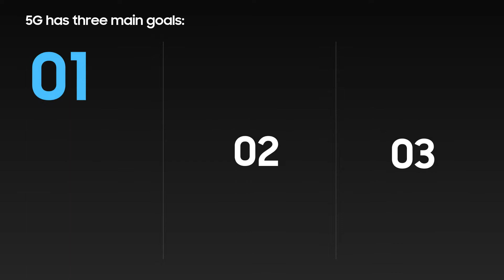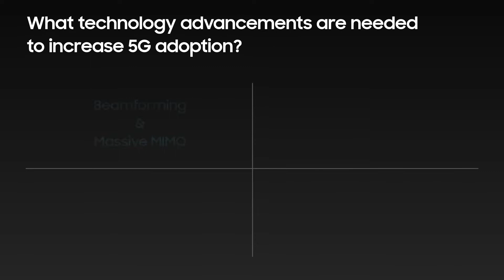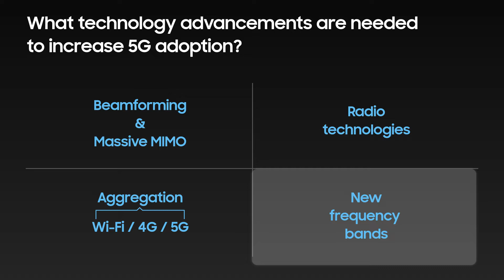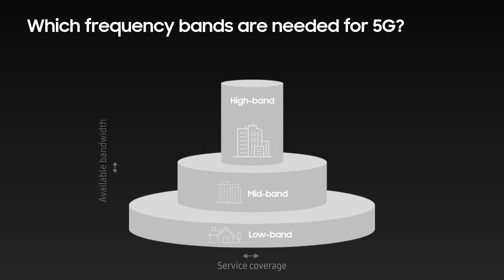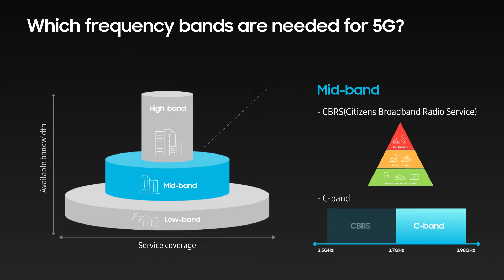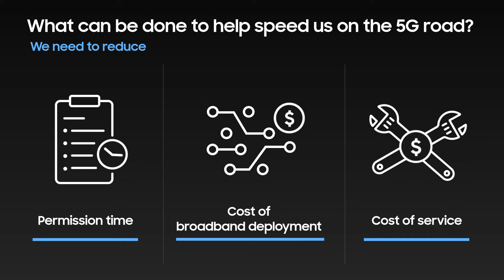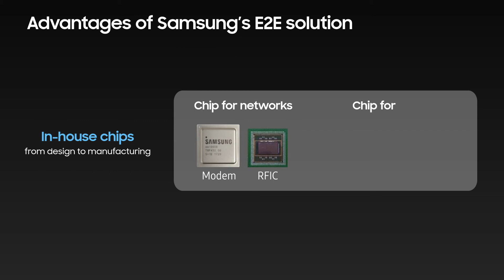Samsung on 5G Spectrum and Policy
Samsung is focused on pushing end-to-end technology deploying all the parts integral to 5G: chips, network equipment, and devices, including smartphones, smart TVs, appliances, and automotive solutions–all with industry-leading security standards.
Moreover, Samsung is leveraging experience in the implementation of 2G, 3G,  and 4G technologies to take the lead in 5G as well. And all of this can't be done alone, that's why Samsung works with strategic partners across the industry to offer products and solutions that bring 5G networks online – a piece of the greater machine that will bring 5G to life hand-in-hand with the government and other companies and organizations.